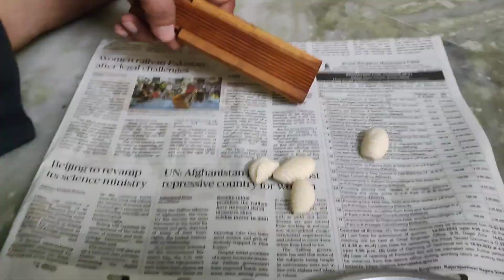స్వీట్ షాప్ స్టైల్ లో బెల్లం గవ్వలు పర్ఫెక్ట్ కొలతలతో|bellam gavvalu|gavvalu in telugu@ishani vlogs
how to make bellam gavvalu in telugu vismai food,